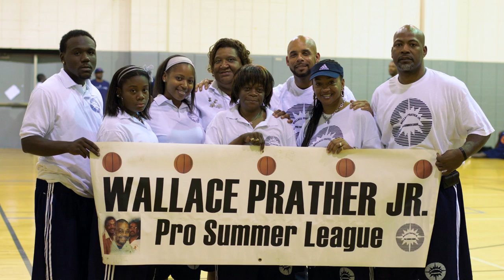Wallace Prather Jr. Pro Am 2011 Photography Highlights 2011 Atlanta,GA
This league features NBA players: Louis Williams, Philadelphia 76ers; Damien Wilkins, Atlanta Hawks; Josh Smith, Atlanta Hawks, Derrick Favors, Utah Jazz; Jarrett Jack, New Orleans Hornets, Jermaine Jones, European Pros, UBA talent, and D League players.